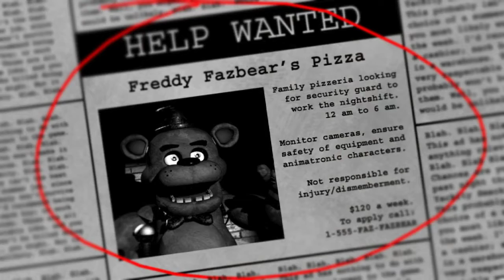five nights at freddy's meets Best Gamer (part 49)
My night terrors get worse as I Game these games but subscriblle because I said i need moneys